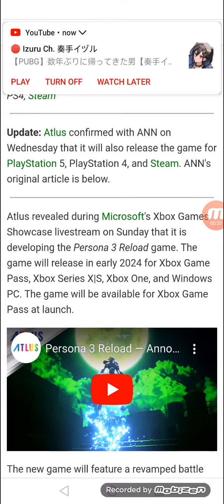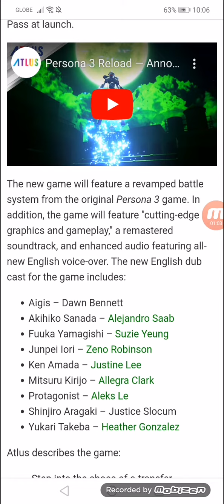Atlus Reveals Persona 3 Reload Game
Game launches in early 2024 for Xbox Game Pass, Xbox Series X|S, Xbox One, Windows, PS5, PS4, Steam